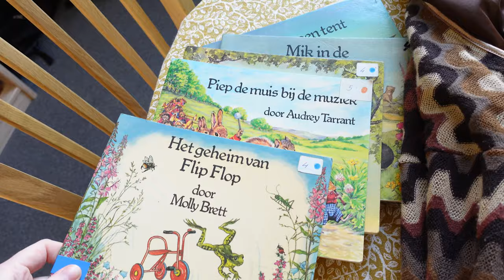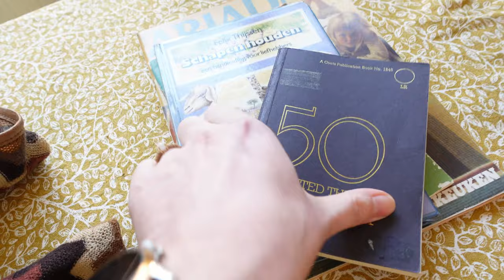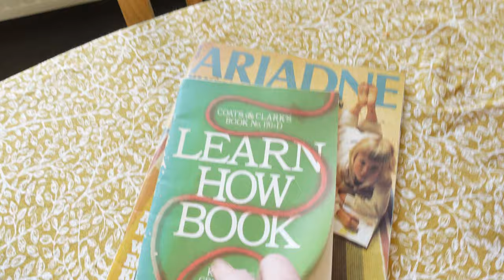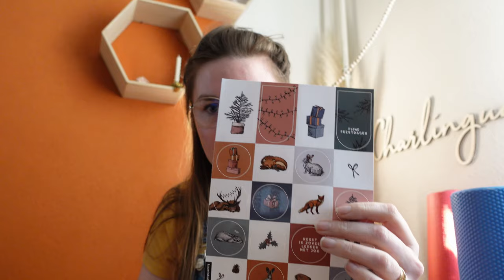Maandvlog #3 ~ Kringloop koopjes en Kunstbende presenteren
Hoe is er nou alweer een hele maand voorbij gegaan? Ongelofelijk hoe snel de tijd vliegt! Deze maand zat propje vol leuke dingen en ik filmde wel 2.5 uur aan materiaal. Oeps! Gelukkig heb ik het toch wat weten in te dammen 😉

▼ Open voor meer! ▼

► Uploadschema
- Maandag 19:00 uur: Crochet Question of Knitting Know How video
- Woensdag 19:00 uur: Online Handwerk Club
- Vrijdag 19:00 uur: Online Handwerk Dagboek Podcast, Maand Vlog of extra video's

► Volg je me ook op Instagram? Ik plaats veel Reels, foto's en (veel te veel) stories 🤳

► Wil jij dat jouw foto tijdens de Online Handwerk Club wordt getoond? Deel de foto op Instagram met onlinehandwerkclub of word lid van de OHC Facebookgroep

*Ik deel zo af en toe linkjes in mijn video's. Ik krijg niet betaald om deze te plaatsen, maar als jij op mijn linkje klikt en daarna iets bestelt op dezelfde website, krijg ik een kleine commissie :) Dit kost je niets. Heb ik iets cadeau gekregen? Of word ik betaald om iets te promoten? Dan vermeld ik dit.

☀️OVER MIJ
Heyhoi! Welkom op mijn kanaal. Mijn naam is Charlie, ik ben 28 jaar oud en ik woon in het Zuiden van het land. Ik maak content waarbij Slow Living, Handgemaakt en Duurzaamheid voorop staat. Op Charlingual.com doe ik dit in de vorm van blogs en artikelen en op YouTube doe ik dit in de vorm van video's. Op mijn Instagramaccount (@Charlingual) breng ik jullie dagelijks mee achter de schermen. Ik beleef iedere dag de meest relaxde avonturen met mijn man Bas en ons hondje Annabelle.

Stuur mij een mail of een dm via Instagram en dan ontvang je van mij mijn postadres.